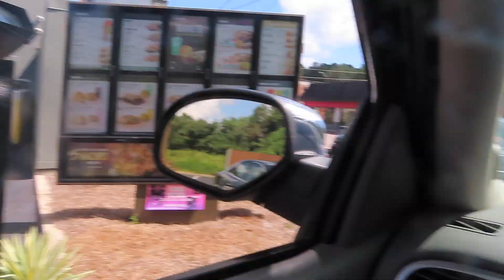BABY GOES DOWN GIANT SLIP N SLIDE!?!?! | The G Life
Soaking up the last days of summer. Ever since the slip n slide last year I've been wanting to take keegan on it and i finally got to. Watch the video to see if baby keegan likes it or not!